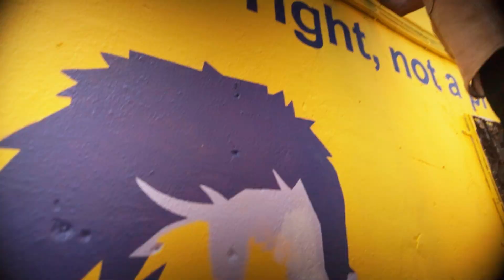Wall painting project by Insane Strokes for Byjus Classes India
Transforming spaces into vibrant stories for Byjus – where creativity meets education. Watch the walls come alive with colors, inspiring a world of learning and imagination.